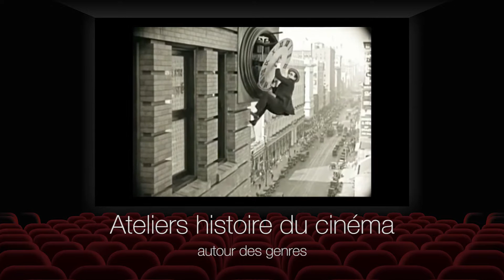Classe découverte cinéma - Stage cinéma - KO Films & Photos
Classes découverte cinéma et stages cinéma partout en France, par KO Films & Photos.